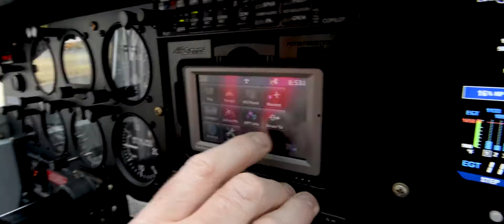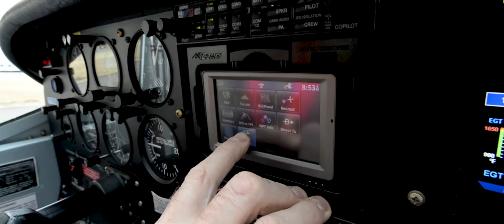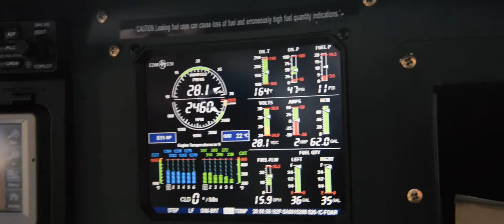The Tug Life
Cadets is about good times with friends, freedom and structure, and finding yourself. Oh yeah, and you get to do cool stuff like learning to fly a plane.